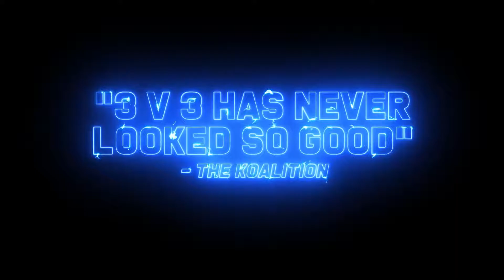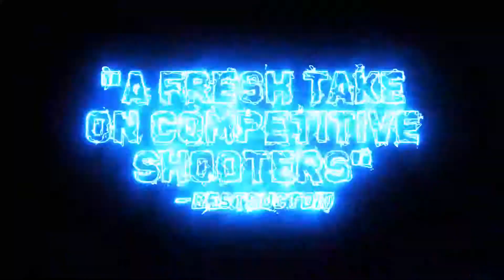Aftercharge [Switch/XOne/PC] Xbox One/PC Launch Date Trailer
Aftercharge is a 3v3 asymmetrical battle between invisible robots and a squad of invincible guards.

Aftercharge releases for Xbox One and PC on January 10, 2019!